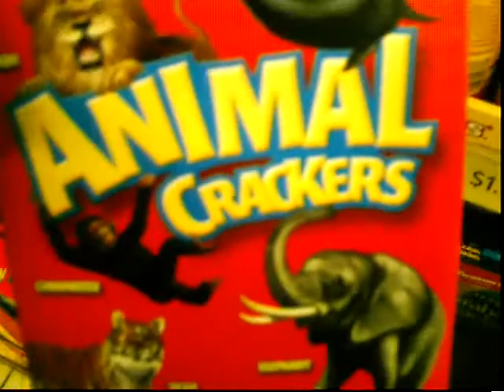Spaz Cat [March 4th, 2012]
Just one of "those" days.